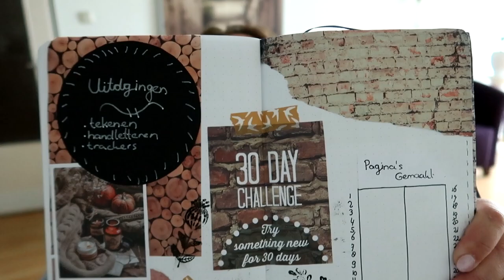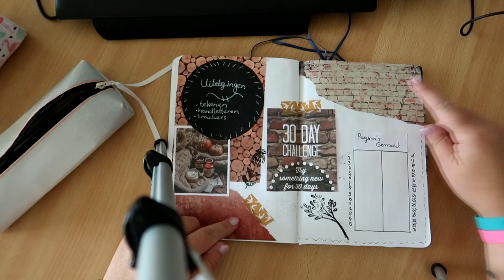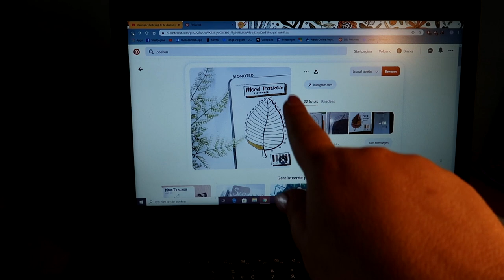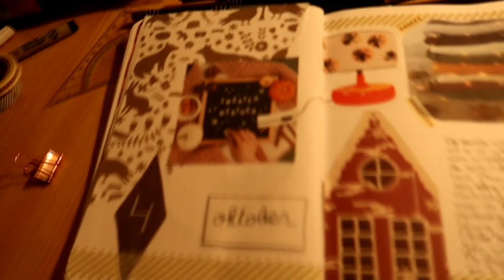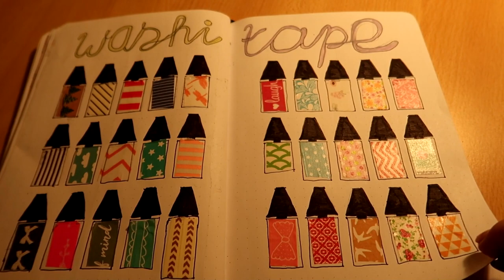30 DAGEN BULLET JOURNAL CHALLENGE - WEEK 1